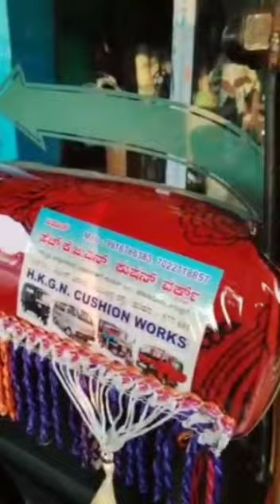Bajaj auto Deluxe work 🛺👻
bs6 Bajaj maximo